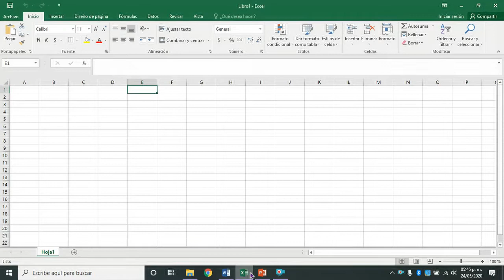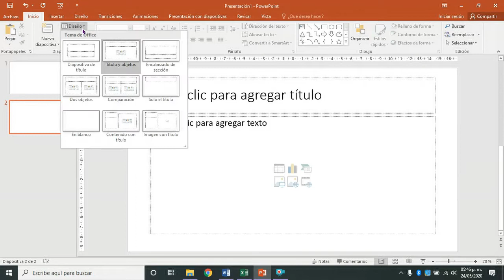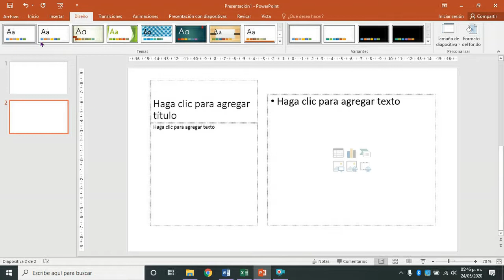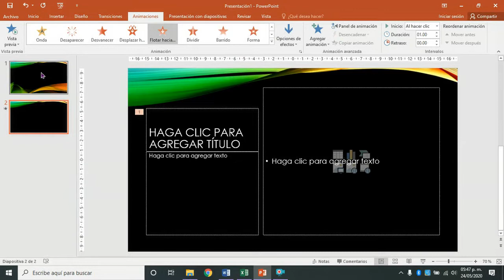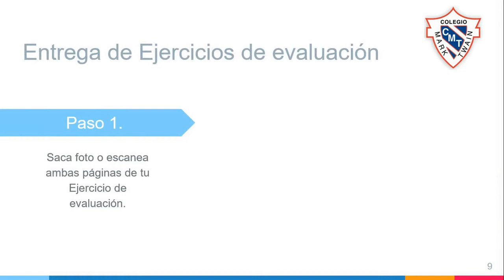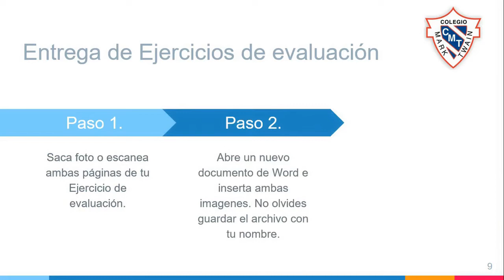Computación 3° Primaria semana del 25 al 29 de mayo 2020